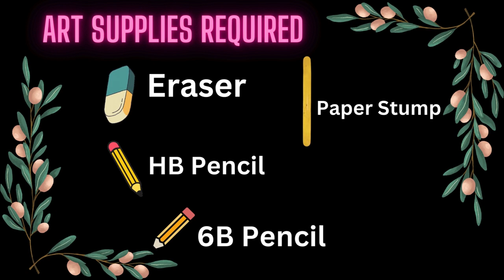How to Draw a Cute Girl at the Beach in Swimsuit Easy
Follow along to learn how to draw a cute girl at the beach in her two piece bikini swimsuit, step by step, easy.. Art for kids, drawing tutorial lesson.
Drawing tutorial, drawing, step-by-step, how to draw, drawing videos, drawing for kids, step-by-step drawing.
 In this video, you must learn some information about cartoon art and Drawing activities
1) HB Pencil
2) Paper Stump
3) 6B Pencil

📡Channel description:-

ART BY
SUDHA.S